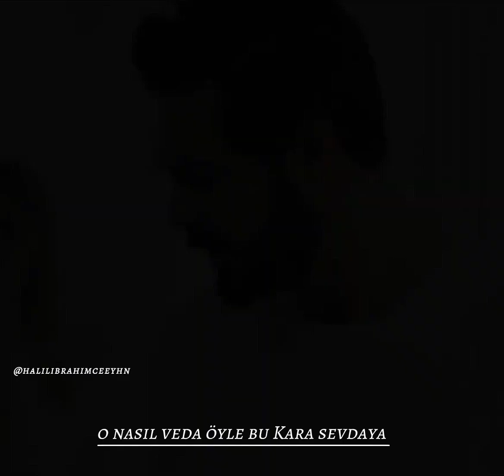22 Temmuz 2022